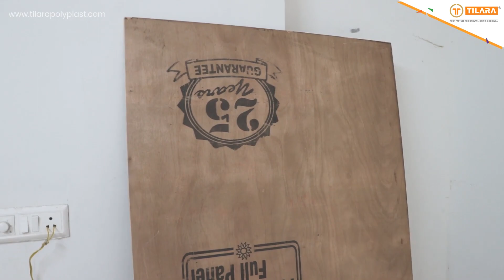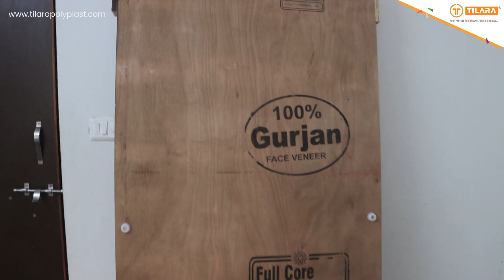How to make PolyTent made from Tilara Polycarbonate Sheet?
PolyTent made from Tilara Polycarbonate Sheet, designed by DesigngridStudios is a multi-purpose tent which can be used as a kids plays house, camping tent or exterior (outdoor) cabana.

As PolyTent is made from Tilara Polycarbonate Sheets it looks amazing and has some features which makes it versatile. The features are:
Tilara Polycarbonate Sheets makes it UV protected from harsh sunlight.

The sheets are virutally unbreakable so  safe and shatter proof.

It is also weather-proof.

The sheets are available in various colors.

For more details about Tilara Polycarbonate Sheet to make your PolyTent,